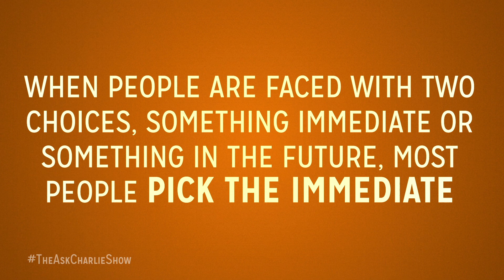TheAskCharlieShow - Episode 7 - How to Resist Temptations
In this episode of TheAskCharlieShow, Charlie tackles temptations. He explains why a temptation is so hard to overcome. He quotes research by Professor Dan Ariely about the lure of immediate pleasures and gives practical advice as to how you can "stack the deck" to make smarter, more rational, choices.